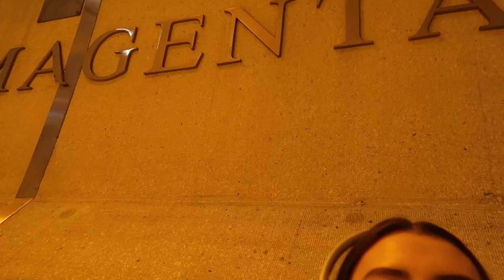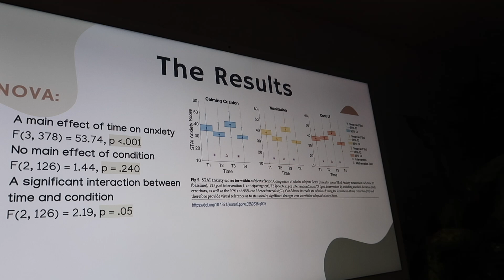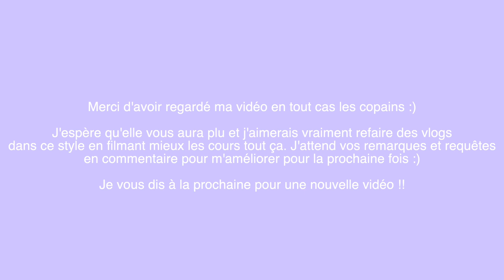UNE SEMAINE AVEC MOI À L’UNIVERSITÉ 🤓📚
hey aujourd’hui on se retrouve pour une nouvelle vidéo weekly vlog !

•matériel: Canon EOS 700D & Canon G7X Mark II
•logiciel de montage: final cut pro sur mac
•éclairages: amazon
•trépied: amazon
•micro: Rode VideoMic Pro

AirCampus l’appli de shopping pour les jeunes de 15 à 25 ans